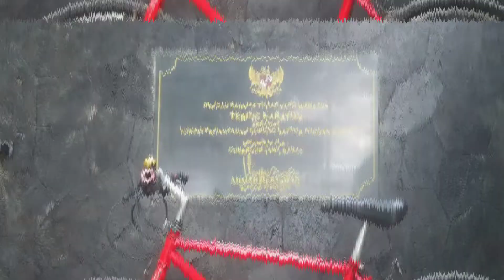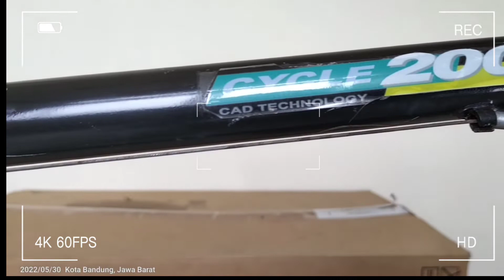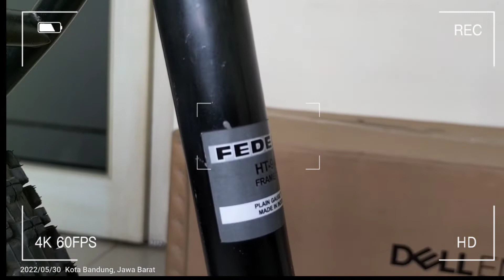SEPEDA FEDERAL MONTE FIT 3000 SEPEDA FEDERAL LANGKA‼️CERITABIKE PART 1 REVIEW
Diproduksi pada tahun 1994  Bahan Cromoly Fork TANGE  DO SEMI VERTY , No Seri FC23xxxxx
Dengan spesifikasi sebagai berikut:
- Frame Fork bahan Cromoly lebih ringan dari Hiten
- Fork insert 25.4 & Seatpost 29.4 Oversize
- Sadle / jok Titanium
- Brifter /Shifter Shimano Deore LX MC 550
- RD Shimano Deore LX MC 550
- FD Shimano Exage
- Crank Shimano Deore LX MC 550
- Cantiliver Shimano Deore LX
- Outer cable jagwire
- Stem Hiten/besi
- Stang brand Kalloy
- Handgrip original bawaannya Federal
- Wheelset D/B brand Kin Lin Taiwan size 26 x 175
- Ban Luar Kenda Nevegal John Tomac size 26 x 1.95
- Ban dalam Kenda

Terimakasih yang sudah menonton video ini, jangan lupa support dengan klik Like👍 Subscribe Comment dan nyalakan tombol loncengnya 🔔 sehingga Channel ini berkembang dengan baik lagi dan dapatkan video terbarunya, sekali lagi terimakasih banyak atas support Channel ini, semoga bermanfaat, sehat sukses selalu dan ada dalam lindunganNYA Aamiin 🤲😃🙏